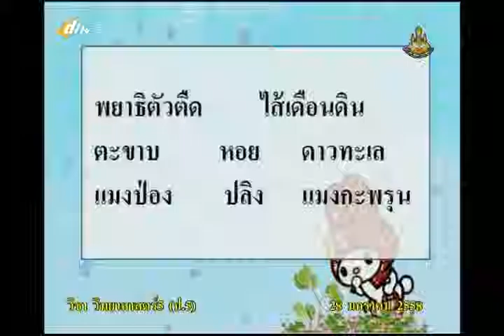023B+5280158+ว+จำแนกสัตว์ได้อย่างไร+scip5+dl57t2